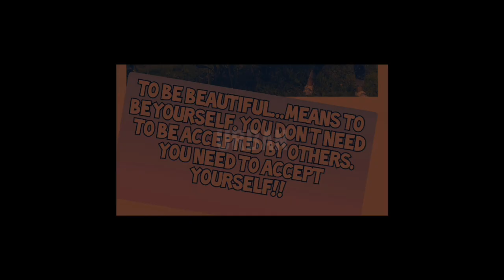CARDIO WORKOUT AT HOME/ LOW IMPACT